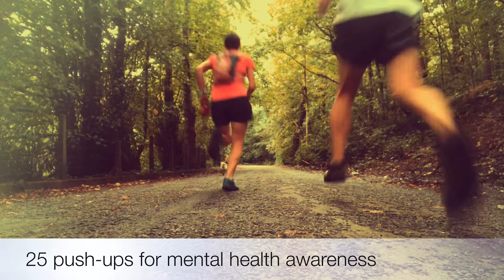Day 23/24 push-ups for mental health